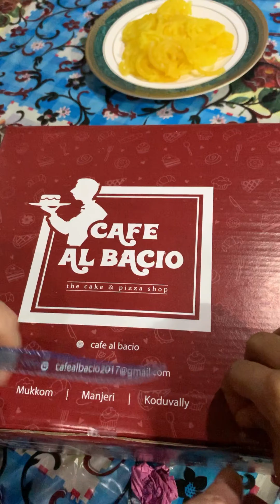Best Tourist Place in Mukkam 🧭 |Veettippara🌊 ,Mankayam, Mukkam,Kozhikode| Cafe Al Bacio |Waterfall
Destinations🧭 :
   1) Veettippara
   2) 65 years old home
   3) Mankayam

Location: Veettippara Kayatam, Koottakkara Junction Road, Mankayam, Koodaranji, Mukkam, Kozhikode .

Video edit 🎞 : Jishna

A memorable trip to Veettippara with my family 👨‍👩‍👦‍👦.